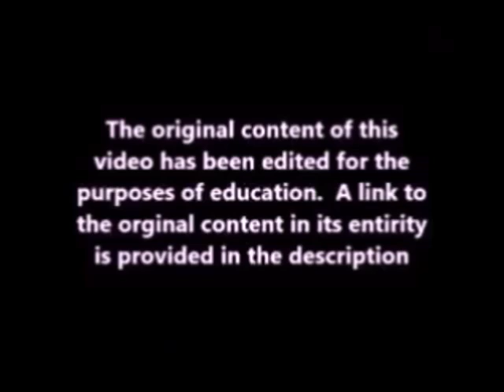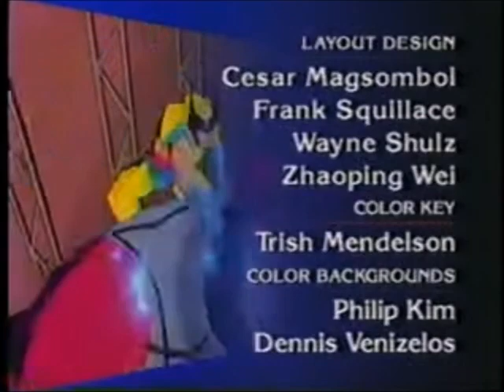Dr. Kynan "Iceman" Bridges